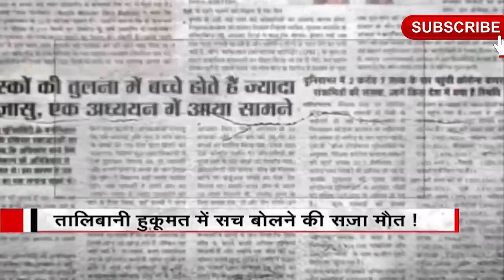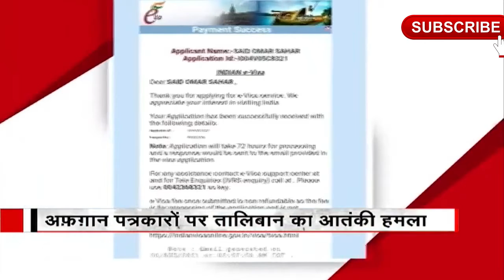Afghanistan पत्रकारों पर तालिबान का आतंकी हमला